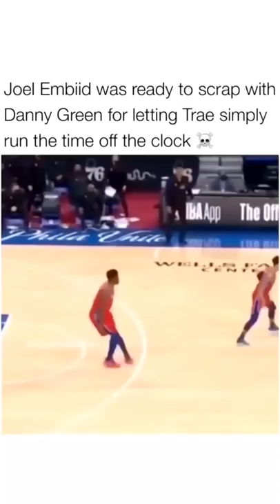Basketball reels edit | NBA reels | part 8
Basketball reels edit | NBA reels | part 22
10min of entering basketball Tiktok

10min of entering basketball Tiktok

Guys, I make no money out of these videos, so please consider donating to my PayPal

10min of entering basketball Tiktok